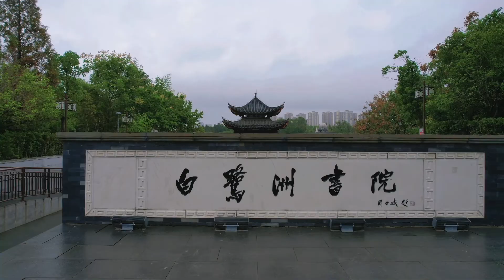小城里的中国|航拍江西吉安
吉安出过欧阳修、文天祥、胡铨、杨万里、杨士奇、解缙等大拿。科举时期吉安状元数全国第二，进士数全国第一。航拍时阴雨，但白鹭洲周边的风光令人赞叹，大桥宏伟，赣江蜿蜒，景色堪比布达佩斯的多瑙河两岸。